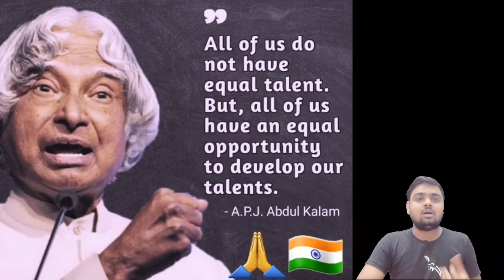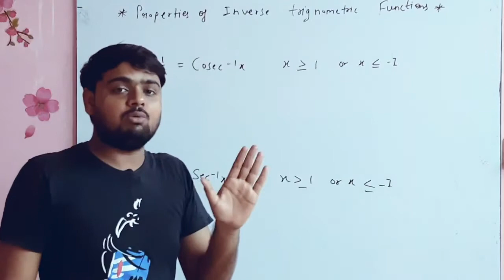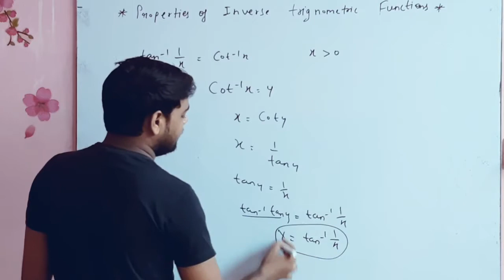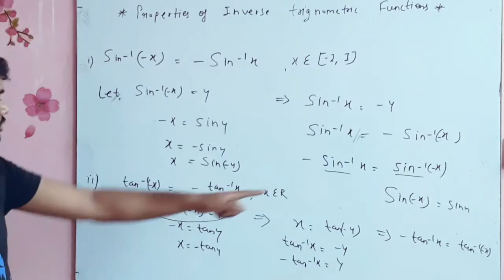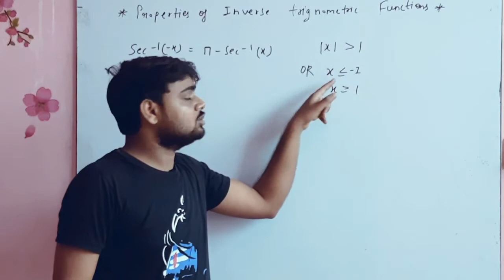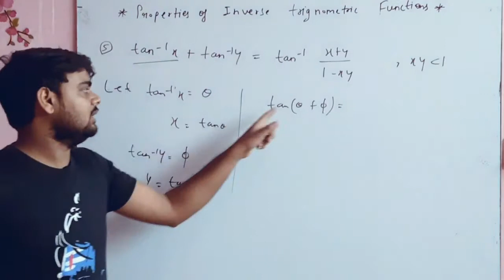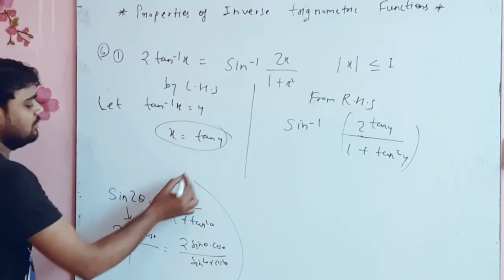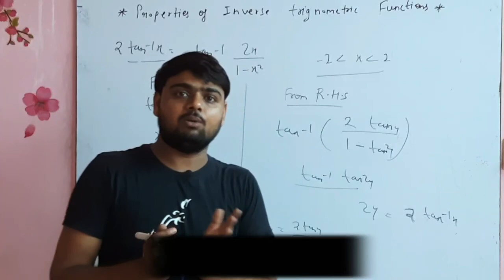CLASS 12th, Math 👉Inverse Trigonometric functions (L-3),Properties of inverse trigonometric functio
Hello dear
CBSE and UP BOARD CLASS 12th, math
CHAPTER 2ND Inverse trigonometric functions (L-3)
Useful some trigonometric properties proving
Some important CONCEPT to exaggerate thinking
Jai Hind